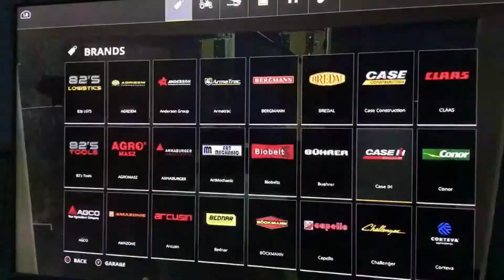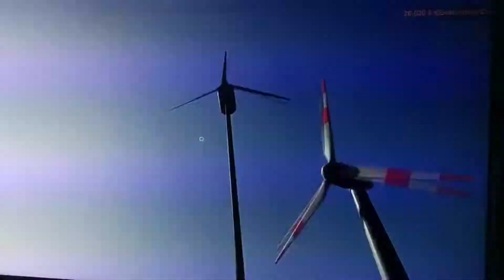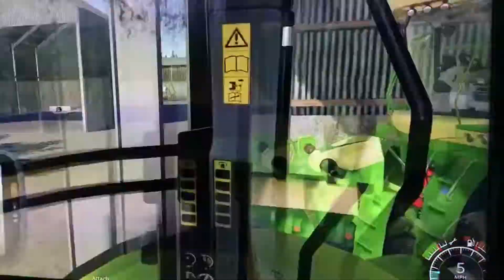Spreading Manure And Slurry Timelapse Newpark Farm Episode 12